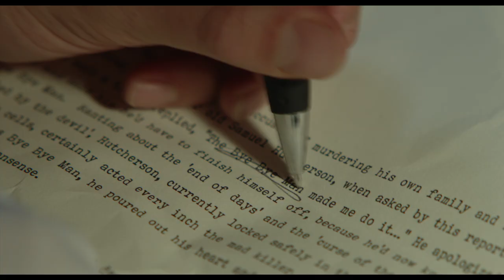THE BYE BYE MAN | 2017 | Clip "Erased" HD, Stacy Title, Doug Jones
People commit unthinkable acts every day. Time and again, we grapple to understand what drives a person to do such terrible things. But what if all of the questions we're asking are wrong? What if the cause of all evil is not a matter of what...but who?

From the producer of Oculus and The Strangers comes The Bye Bye Man, a chilling horror-thriller that exposes the evil behind the most unspeakable acts committed by man. When three college friends stumble upon the horrific origins of the Bye Bye Man, they discover that there is only one way to avoid his curse: don't think it, don't say it. But once the Bye Bye Man gets inside your head, he takes control. Is there a way to survive his possession?

IN THEATRES FRIDAY, JANUARY 13, 2017